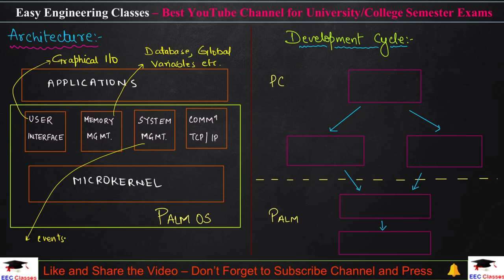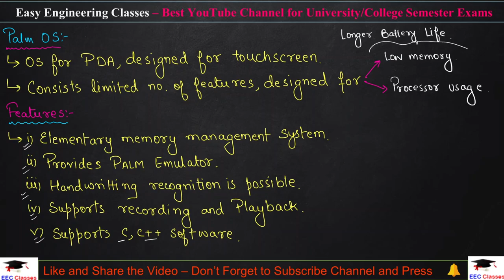L60: Mobile OS - PALM OS | Architecture, Development Cycle, Features | Mobile Computing Lectures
In this video you can learn about Mobile OS - PALM OS with Architecture, Development Cycle, and Features. This topic is very important for College University Semester Exams and Other Competitive exams.